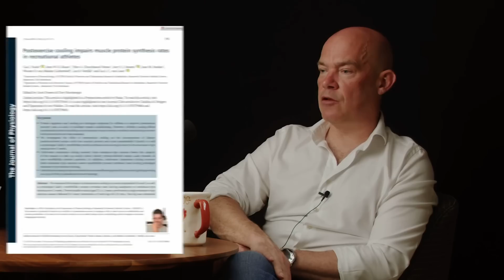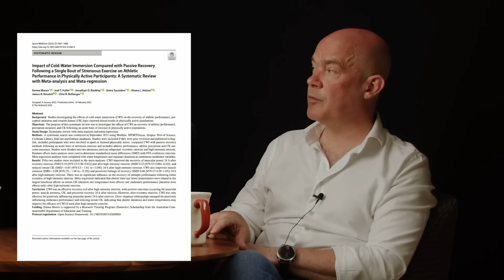Can You Use Cold Exposure Without Sacrificing Gains?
Athletes often use cold water immersion to reduce muscle soreness and speed up the recovery process. But recently, concerns have emerged about the possible negative effects of cold water immersion.

In this video, Rhonda & Luc van Loon discuss:

• Does cold water immersion blunt gains?
• Why you should definitely avoid cold water immersion in the first 6 hours post-exercise (resistance training & endurance work)
• If waiting 6 hours after resistance training to do cold water immersion still blunts muscle protein synthesis
• Luc's study showing post-exercise cooling blunts myofibrillar protein synthesis rates, reducing the uptake of dietary protein-derived amino acids crucial for muscle recovery
• How to time cold water immersion to minimize detrimental hypertrophy effects

My free omega-3 guide (the ultimate blueprint for choosing a fish oil supplement):

Check out the FoundMyFitness topic page on cold exposure, where we take a deep dive into the literature: